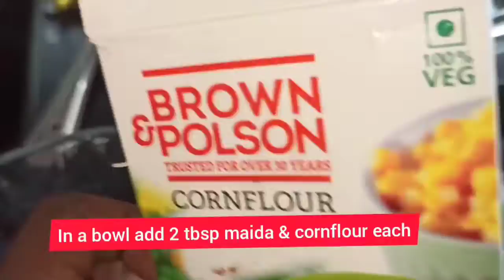Chilli Garlic Prawns |Restaurant style chilli prawns /vinizworld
The intro is designed by Adhithyan, the young talented little champ. Thank you dear😍😍

Ingredients
prawns 320
salt
vinegar 1/2 tsp+ 1/2 tsp
sunflower oil to fry
red chilli sauce 1/2 tsp
green chilli 3
maida 2tbsp
egg 1
capscicum